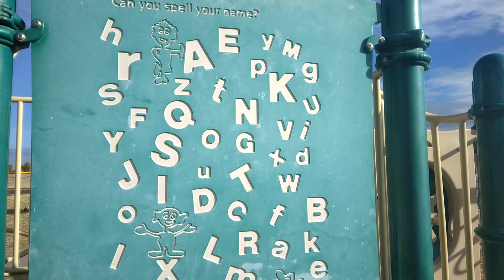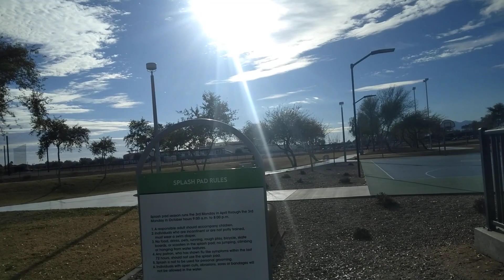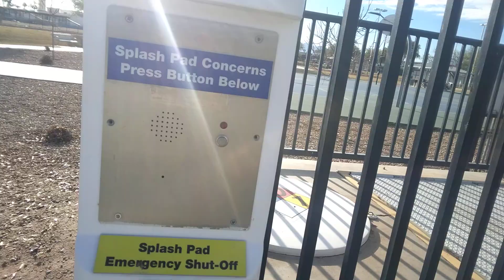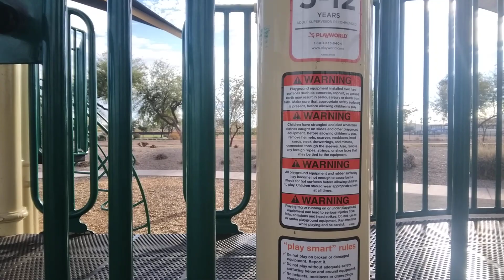Kinder spiel platz.